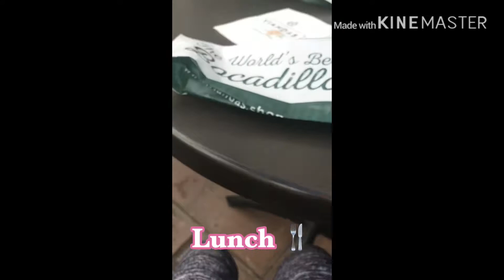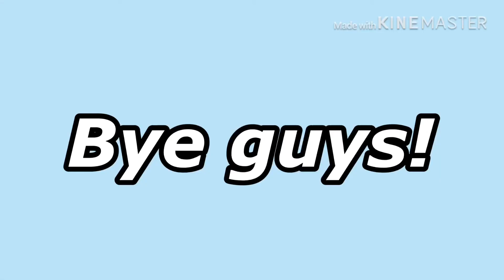Spain travel vlog 🇪🇸